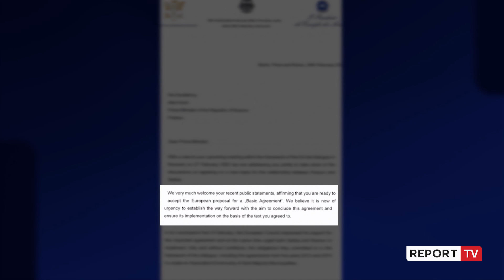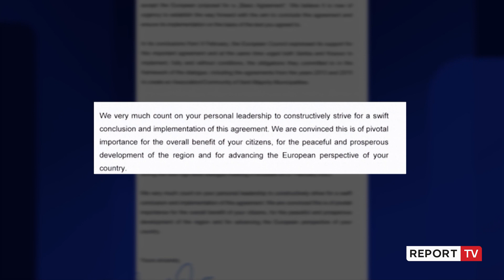Scholz, Macron dhe Meloni letër për Kurtin:Zbatimi i propozimit evropian,themelor për paqen në rajon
Presidenti francez, Emmanuel Macron, kryeministrja e Italisë, Giorgia Meloni dhe kancelari gjerman, Olaf Shcolz kanë dërguar një letër të përbashkët për kryeministrin e Kosovës, Albin Kurtin, para takimit që ky i  fundit mban nesër në Bruksel me presidentin serb, Aleksandër Vuçiç.